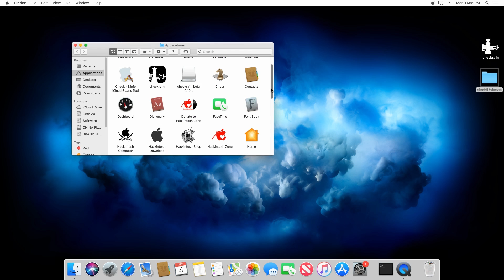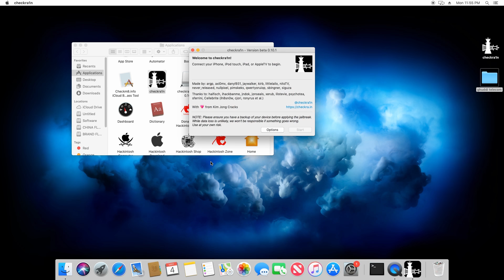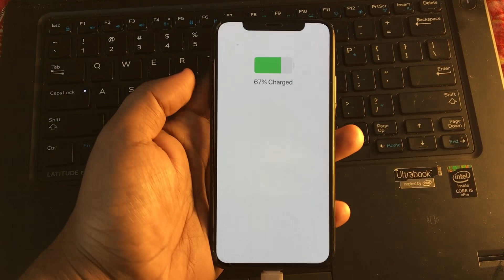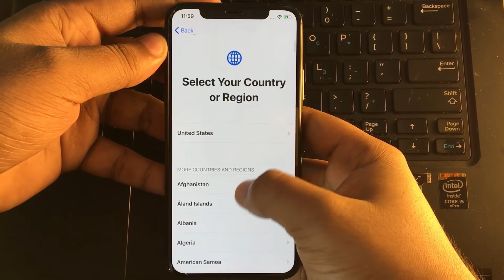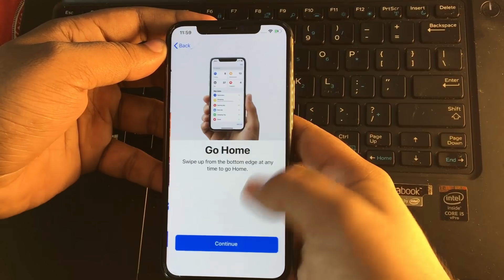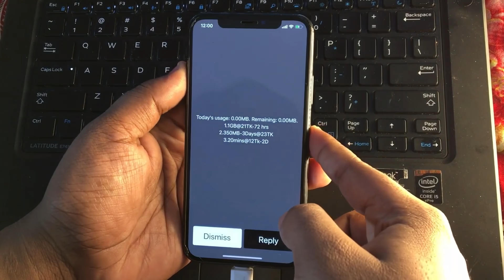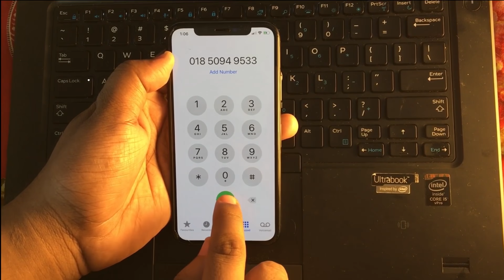icloud Bypass All iOS Support | Sim Call Fix | Power On Off Fix | mBypass Tools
✅ Call/Text and Data LTE Fix
✅ Power On Off Fix
✅ App Store Application Fix
✅ iMessage
✅ Face ID
✅ Sim Call Fix
✅ Permanently Delete icloud